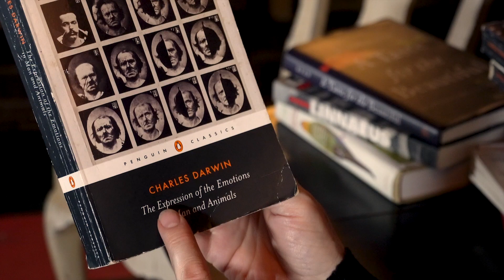Darwin What | Isabella Rossellini & Paul Magid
Isabella is in quarantine due to the coronavirus. She decides it’s the right time to read all of Darwin’s books, but the writing is heavy and she falls asleep while reading. Darwin’s ghost appears in her dream. He wants to talk about the expression of emotions because Isabella is an actress. Darwin explains that in his book “On the Expression of Emotions on Man and Animals,” he presents his hypothesis that basic expressions – just like bones or the famous beaks of his finches – are also shaped by evolution.

The film doesn’t have any reference to my personal life. But what I write has been always based on sound science. I have a Master’s degree in Animal Behavior and Conservation, and I see myself as an “environmental artist.”

Artists names: Isabella Rossellini & Paul Magid
Title of the Work: Darwin, What?
Year: 2020
Duration of the Work: 8´22´´
Camera & Editing: Kirsten Tanjutco
Technical Assistance: Roberto Rossellini
The video was shot with a Sony Alpha Camera

This artwork was created in the context of ENTER project, an initiative of Onassis Foundation. Onassis Stegi and Onassis USA give artists from all around the world 120 hours to create from home a series of new original commissions; sharing their new reality. Let’s ENTER.
Η Ιζαμπέλα βρίσκεται σε καραντίνα εξαιτίας του κορονοϊού. Αποφάσισε πως ήρθε η ώρα να διαβάσει όλα τα βιβλία του Δαρβίνου – μόνο που πρόκειται για βαρύ ανάγνωσμα, κι έτσι την παίρνει ο ύπνος καθώς τα διαβάζει. Στον ύπνο της εμφανίζεται το φάντασμα του Δαρβίνου. Θέλει να μιλήσει για την έκφραση των συγκινήσεων, μιας που η Ιζαμπέλα είναι ηθοποιός. Ο Δαρβίνος εξηγεί πως στο βιβλίο του «Η έκφραση των συγκινήσεων στον άνθρωπο και τα ζώα» παρουσιάζει την υπόθεση εργασίας πως αυτές οι βασικές συγκινήσεις, ακριβώς όπως τα οστά ή τα ράμφη των περιβόητων σπίνων του, καθορίζονται από την εξέλιξη.

Η ταινία δεν έχει καμία αναφορά στην προσωπική μου ζωή. Αλλά οτιδήποτε γράφω αντλεί πάντα από την επιστήμη του ήχου. Έχω μεταπτυχιακό στη Συμπεριφορά και Προστασία των Ζώων και βλέπω τον εαυτό μου ως «περιβαλλοντική καλλιτέχνιδα».

Ονόματα καλλιτεχνών: Isabella Rossellini & Paul Magid
Τίτλος έργου: Δαρβίνος, τι;
Έτος: 2020
Copyright: Isabella Rossellini
Διάρκεια: 8´22´´
Κινηματογράφηση & Mοντάζ: Kirsten Tanjutco
Τεχνική επιμέλεια: Roberto Rossellini
Μουσική: Doug Wieselman
Το έργο γυρίστηκε με κάμερα Sony Alpha.

Το έργο αυτό δημιουργήθηκε στο πλαίσιο του project ENTER, που αποτελεί μια πρωτοβουλία του Ιδρύματος Ωνάση. H Στέγη και το Onassis USA δίνουν 120 ώρες σε καλλιτέχνες από όλον τον κόσμο, ώστε να δημιουργήσουν μέσα στο σπίτι τους μια σειρά από νέα πρωτότυπα έργα τέχνης που θα δώσουν φωνή στο σήμερα. Let’s ENTER. Μάθετε περισσότερα στο